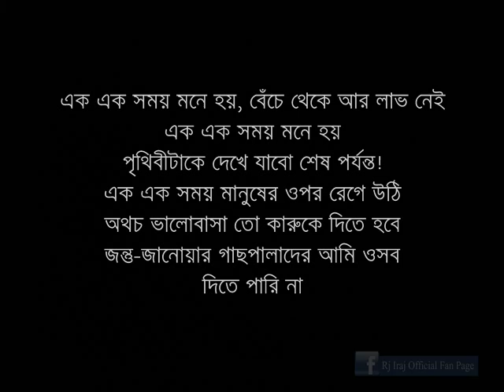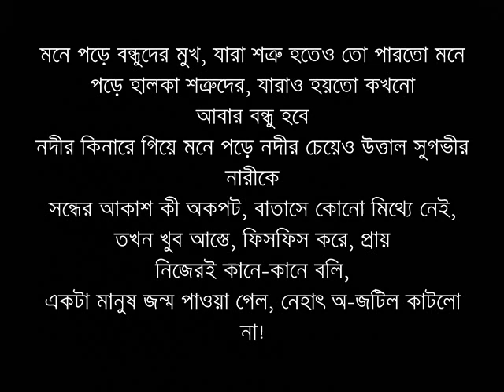Dreams Avenue with Rj Iraj (episode- 46, season- 2)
~Play list~

✿. Nila - Miles
✿. Yellow - Coldplay
✿. Lutpat - James
✿. Someone like you - Adele
✿. Ekhon anek raat - L.R.B
✿. Shorolotar protima - Khalid
✿. Don't wanna miss a thing - Aerosmith
✿. Mon shudhu mon chuyeche - Souls
✿. Tomake - Artcell
✿. Love song - 311
✿. Nirbashon - Warfaze
✿. Neend na aaye - Fuzon
✿. Anmone2 - Aurthohin
✿. Ami brishti dekhechi - Anjan dutta & Somlata acharya
✿. Always - Bon jovi
✿. Nongorer golpo - Sanjeeb da
✿. Ektuku chowa lage - Rezwana chowdhury
✿. Still loving you - Scorpions
✿. Je manushti - L.R.B
✿. Neel monihar - Lucky akhand
✿. Poems prayers and promises - John denver

~ Poems ~
~ Pawa - Sunil gangopadhyay
~ Nisorgo - Sunil gangopadhyay
~ Bam hat tomake dilam - Helal hafiz
~ Onirnito nari - Helal hafiz
~ Porishistho - Hasan hafiz
~ Niruddesh jatra - Rabindranath tagore
~ Dukkher arek nam - Helal hafiz
~ Protima - Helal hafiz
~ Kamon vranti amar - Rudra Mohammad shahidullah
~ Ohongkar - Helal hafiz
~ Hothat dekha - Rabindranath tagore
~ Dure acho dure - Rudra Mohammad shahidullah
~ Sedin bikel bela - Sunil gangopadhyay
~ Ulto ghuri - Rudra Mohammad shahidullah
~ Tomake vulte cheye aro beshi - Rudra Mohammad shahidullah
~ Tumi o kobita - Mahadev saha
~ Kobita - Sunil gangopadhyay
~ Nijer kane kane - Sunil gangopadhyay